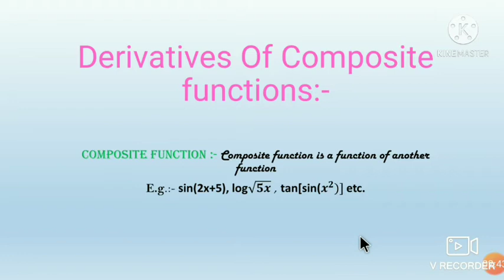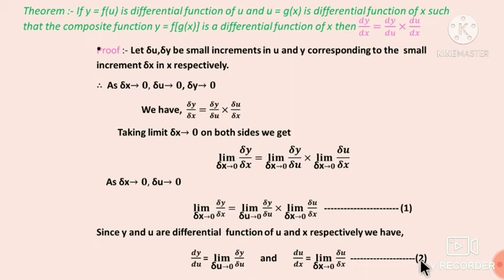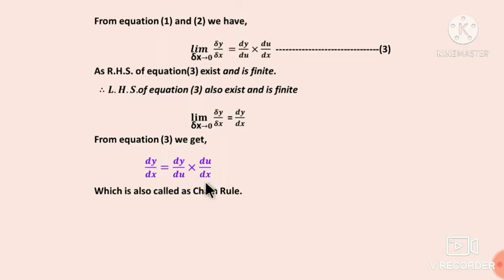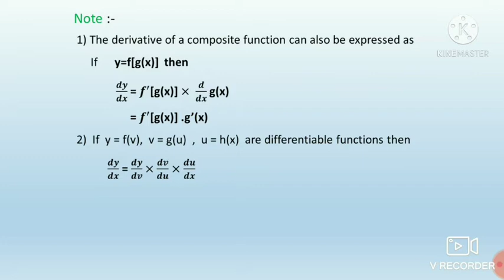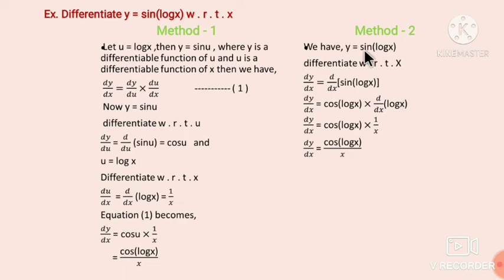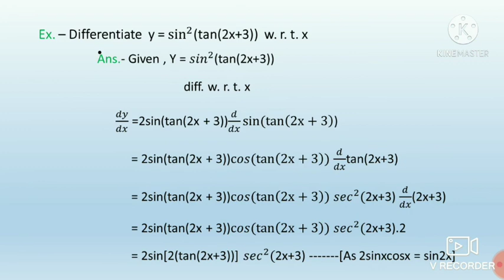12th sci. Maths ll, Differentiation 3,by V. S. Aswale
derivatives of composite function
it's theorem,proof and example